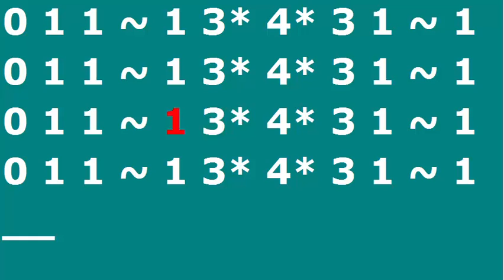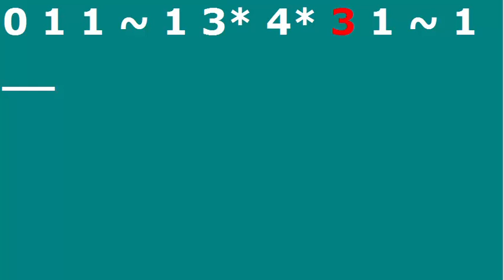3 4 Finger Pattern 4 Quarter Notes Cello